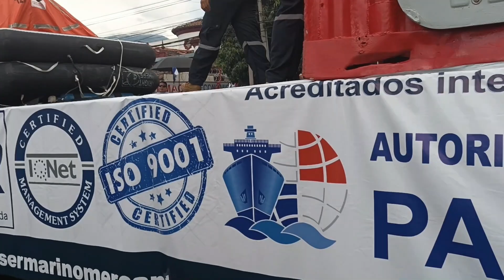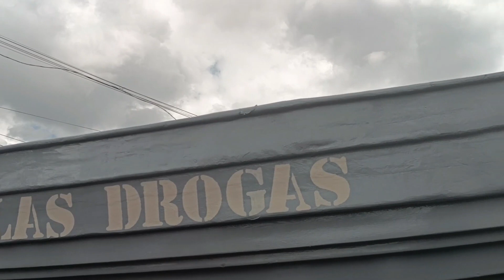¿PORQUÉ CELEBRAMOS LA INDEPENDENCIA?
Explicación breve de porque marchamos.